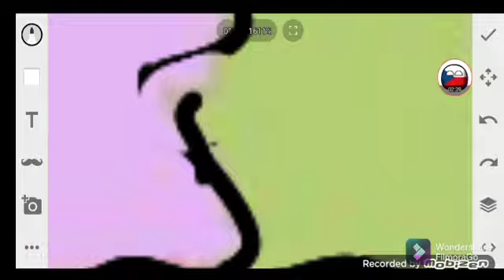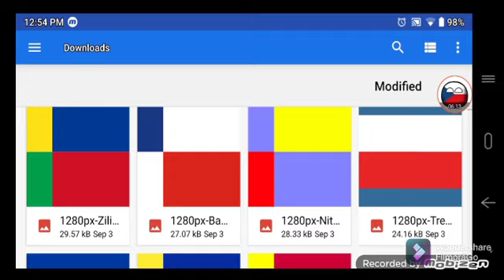Slovakia Region Flag Map Speed Art